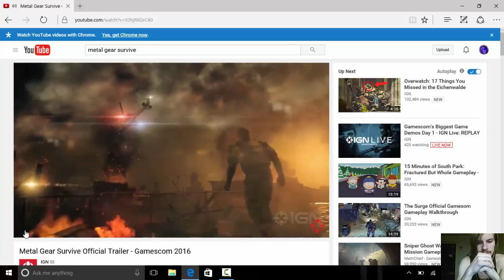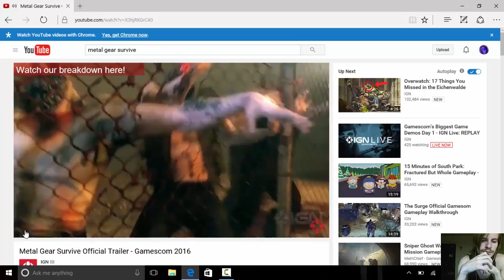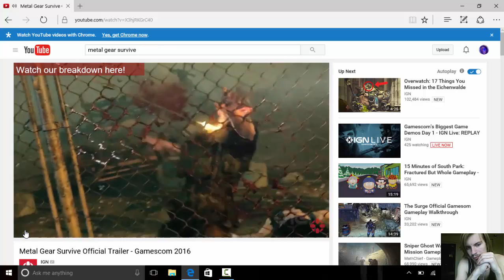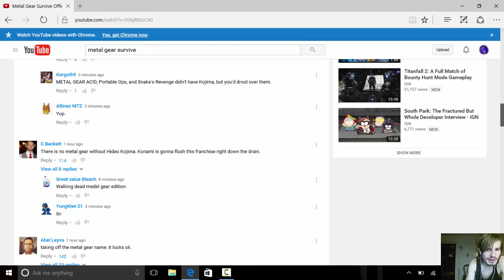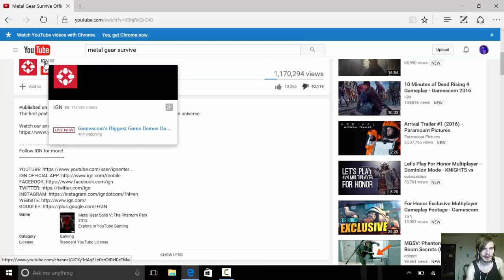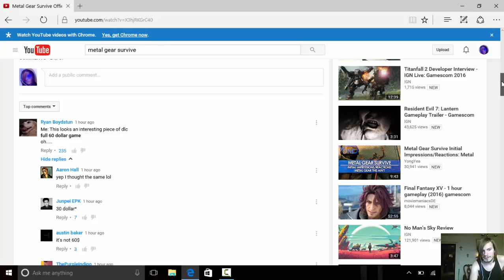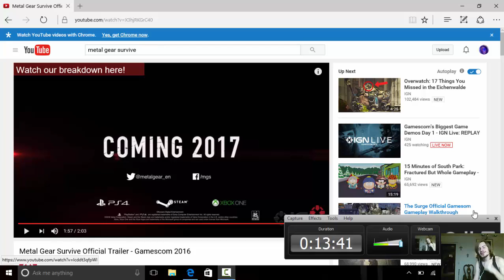Konami Angry Rant (Metal Gear Survive)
Me ranting my severe frustrations at Konami's downward spiral and demise of the Metal Gear Franchise.